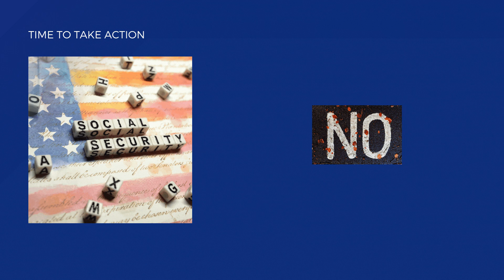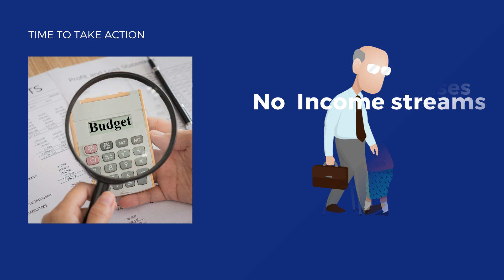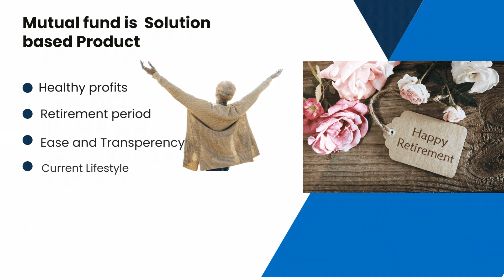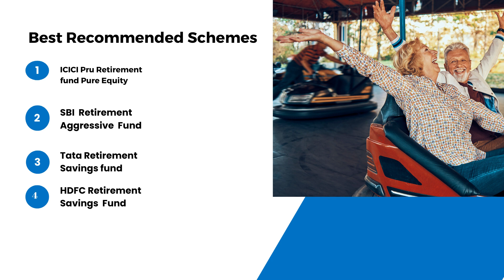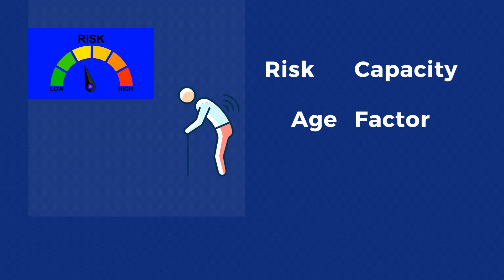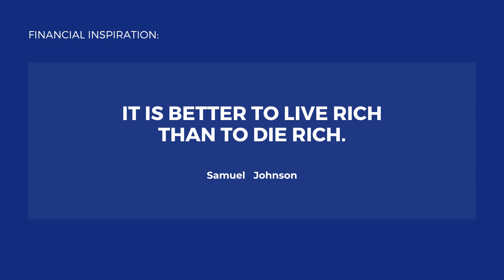Time to do Retirement Planning... A Complete Easy Process Explained in 9 mins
Time to do Retirement Planning...A Complete Process
In this  7th Educational Video we have given a complete insight to Retirement Planning.
This 9  minutes  presentation covers the basic understanding of  Why retirement Planning is gaining popularity and its importance in our daily life, and how useful it is  for investors to some allocation towards retirement fund in there portfolio.
It is a deep rooted belief amongst indian savers that retirement savings should be only invested
in 100 %  "safe " asset classes like fixed deposit, post office monthly savings scheme etc. We have tried to break that chain  and  shed some light  and give u options which and viable and fruitful to you in long term.
The coverage  discusses
b. Why retirement planning is important in our life.
c. Were to invest for retirement planning
d. Mutual fund as an option
e. Asset Allocation
f. Choice of  funds
g.Conclusion

Reference : HT media
                     Economic times
importance of asset allocation,
liquidasset
risky assets
ruleofthumb,
Retirement Planning
debts
fixeddeposits
realeastate
Hdfc Retirementsavingsfund-equity plan
SBI returment plan option